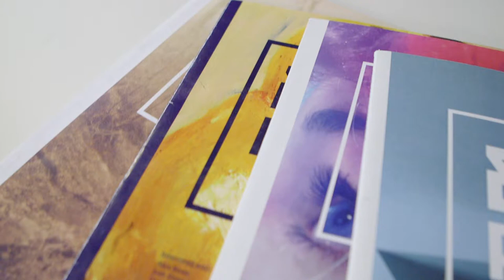On-The-Spot Spotlight - RSO Edition: Blue Room Magazine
For our "On-The-Spot Spotlight" video series, we usually catch up with randomly selected EIU students and talk to them about their studies as well as what they enjoy about their department and life in general at Eastern. In this installment, however, we decided to interview Natalie Standley, the Creative Director and Co-Editor-in-Chief of Blue Room Magazine.